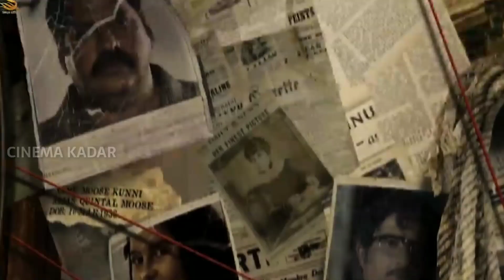ಇನ್ನೊಂದು ಭರವಸೆ ನೀಡಲಿದ್ದಾನೆ VIKRANT RONA || Vikrant Rona New Biggest Update | Sudeep | Cinema Kadar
Hai Hello Everyone

:- TWITTER (Cinemakadaroffcial)

A Place To Get Latest Cinema Updates And Filmy News ನಿಮಗೆ ಬೇಕಾದ ಎಲ್ಲಾ ಸಿನಿಮಾಗಳ ತಾಜಾ ಸುದ್ದಿ ಇಲ್ಲಿ ಲಭ್ಯ ಈಗಲೇ Join ಆಗಿ.